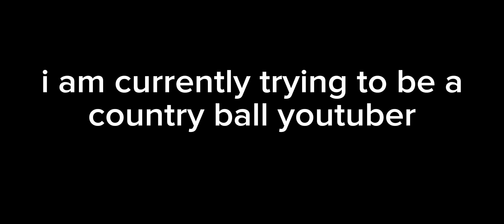(reworked) showcasing large laser cameraman skin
it got copyrighted i changed (i got large laser from yesterday)